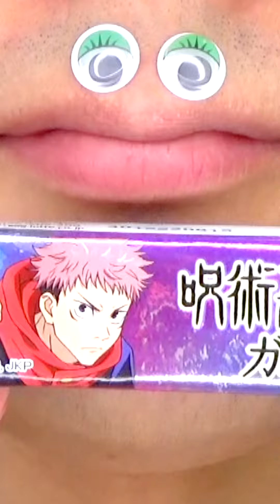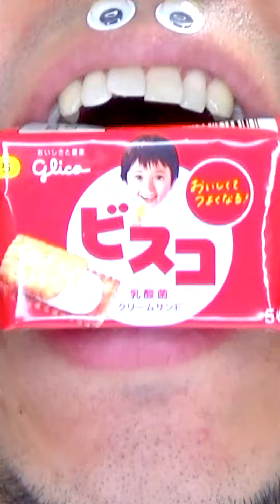Shasuke8b ASMR video 😋😋😋